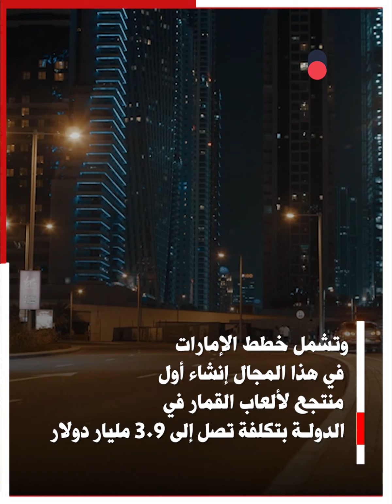الإمارات على خطى قطر لإنشاء أكبر صالات القمار في العالم